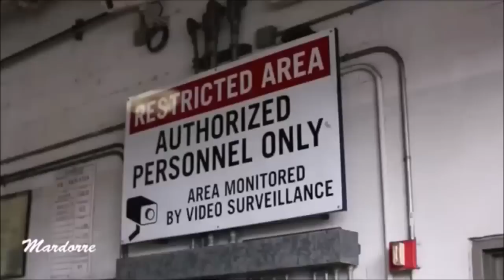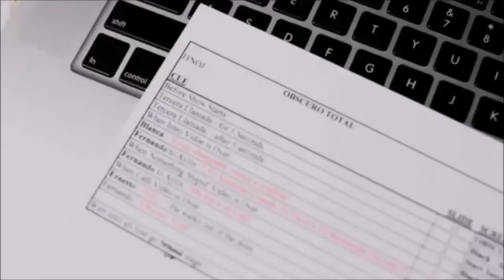"Obscuro Total " en República Dominicana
Fernando Colunga  y el equipo de  la obra de teatro Obscuro Total  en su presentación en la  República Dominicana